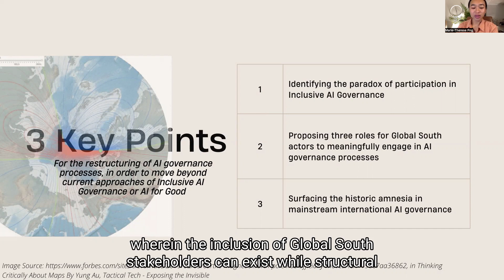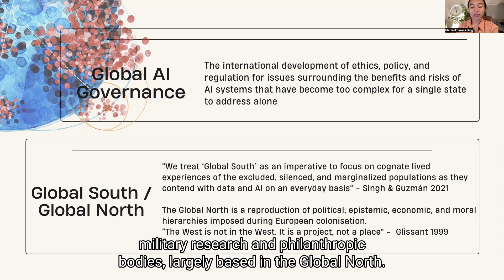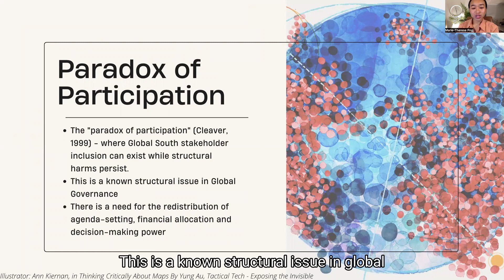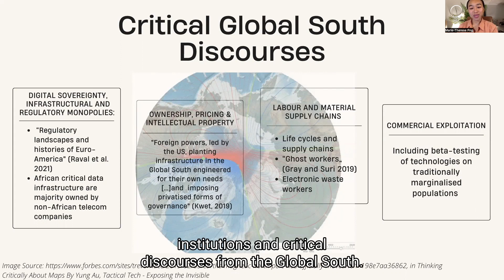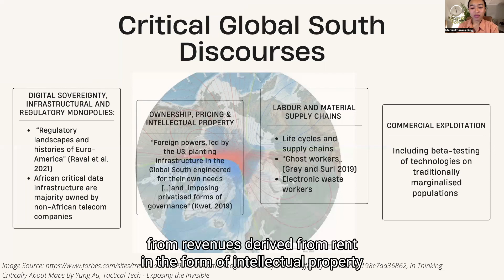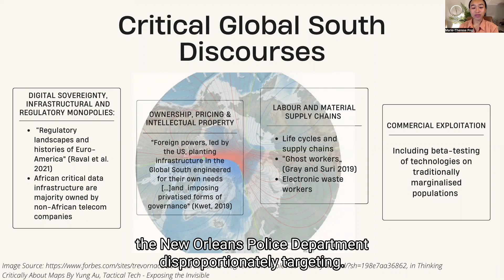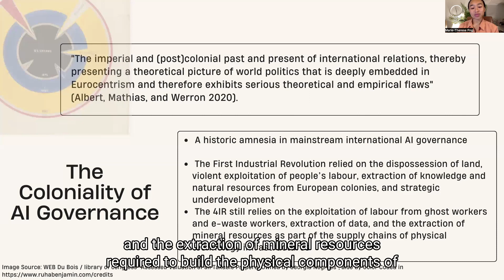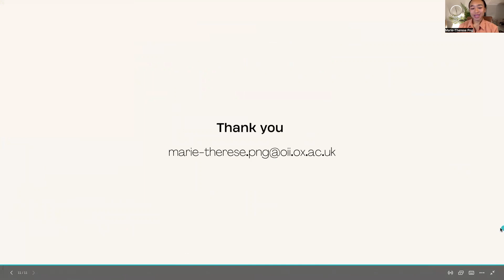At The Tensions of South and North: Critical Roles of Global South Stakeholders in AI Governance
Marie-Therese Png